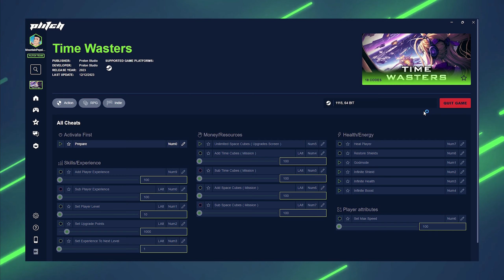🤖TIME WASTERS Cheats👽: INFINITE BOOST, INFINITE SHIELD, GODMODE ... | Trainer by PLITCH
◁ Play by your own rules with the TIME WASTERS Cheats by ›PLITCH‹, the ultimate all-in-one trainer software!

🔹FREE CHEATS🔹

• Prepare
• Heal Player
• Restore Shields
• Add Player Experience
• Sub Player Experience

🔸PREMIUM CHEATS🔸

• Godmode
• Infinite Shield
• Infinite Health
• Infinite Boost
• Set Max Speed
• Unlimited Space Cubes ( Upgrades Screen )
• Add Time Cubes ( Mission )
• Sub Time Cubes ( Mission )
• Add Space Cubes ( Mission )
• Sub Space Cubes ( Mission )
• Set Player Level
• Set Upgrade Points
• Set Experience To Next Level

PLITCH is an all-in-one software-solution to bring you cheats and trainers for over 4,100+ PC-Games.

Keep in mind: For happy gaming we only do Single player Cheats. To use all of PLITCH’s amazing features you need a paid Premium Membership.

 / plitchapp

 / plitchapp

 / plitch_app

Intro: (0:00)
Prepare for Cheats: (0:04)
Infinite Boost: (0:15)
Infinite Shield: (0:26)
Add Player Experience: (0:43)
Godmode: (1:12)
Outro: (1:34)